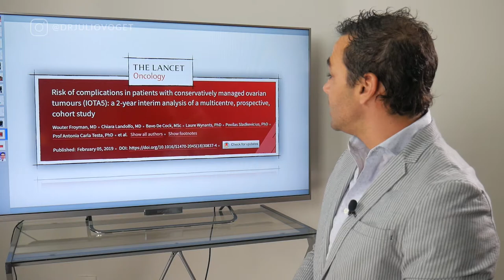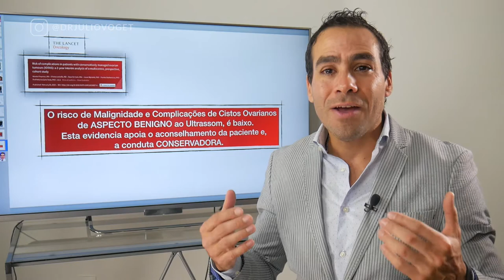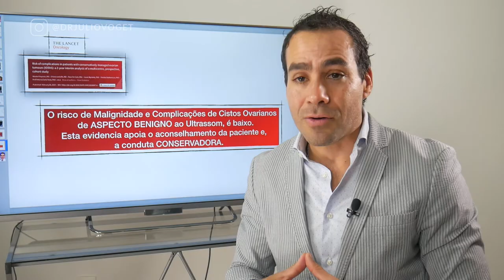DESCOBRI UM CISTO E AGORA O QUE EU FAÇO? | DR. JULIO VOGET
⚠️ Estão abertas as inscrições para a primeira turma do nosso CURSO FIV POSITIVA.

Médico Ginecologista
CRM-SP 133.524
RQE 36.340